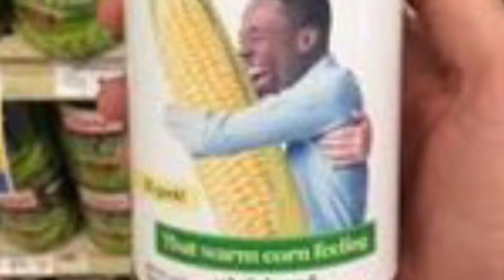Why YOU should deepthroat your corn a PSA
We have the goddamn French flag with a bird